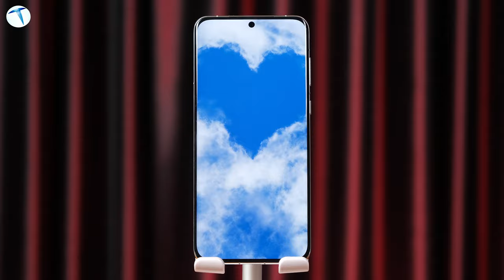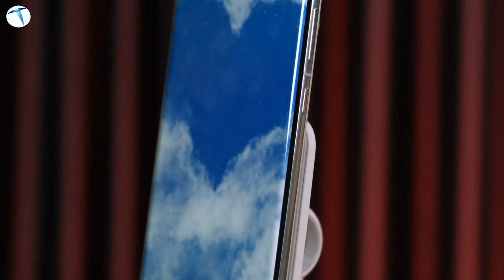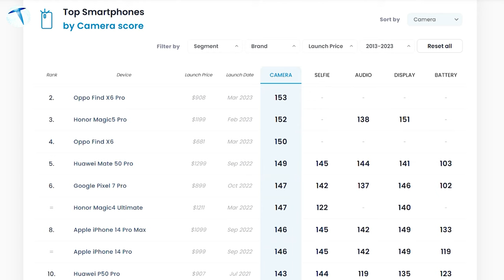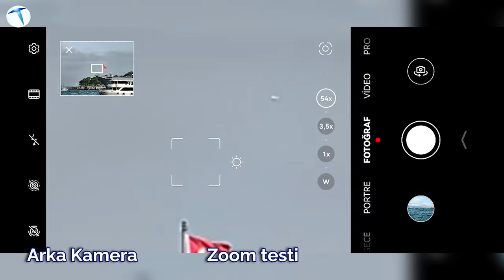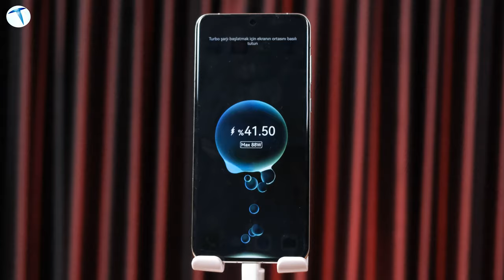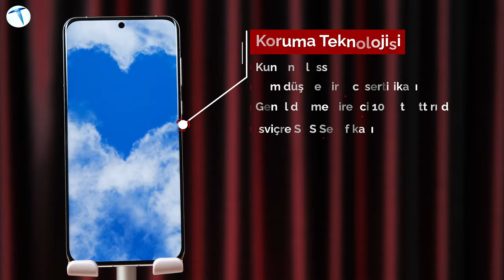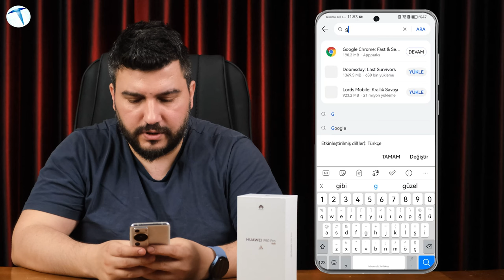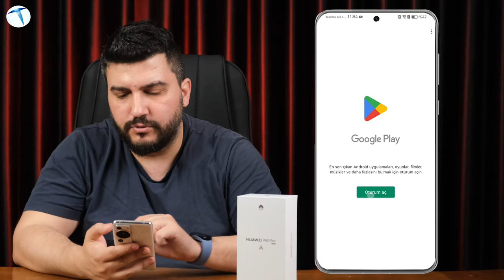Huawei P60 Pro incelemesi! Hem güçlü, hem şık, hem de emsalsiz!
Huawei P60 Pro, selefine oranla çok daha güçlü bir teknik donanıma sahip. Hem tasarımı, hem de teknik donanımı, P60 Pro’yu selefinin hayli önüne taşıyor. Elbette P50 Pro da günümüz şartlarında kötü bir telefon değil. Fakat P60 Pro olayı farklı bir boyuta taşıyor da diyebiliriz.

En iyi fotoğraflar için en iyi telefon

Eğer telefon ile fotoğraf ve video çekmeyi seviyorsanız P60 Pro tam size göre bir telefon diyebiliriz. Zaten DxOMark sonuçlarından da anlaşılacağı üzere, P60 Pro en iyi mobil kamerayı kullanıcılarına sunuyor.

Uzun pil süresi, hızlı şarj özelliği, eşsiz tasarımı ve tabi ki rakipsiz kamerası ile Huawei P60 Pro, genel olarak kullanıcıların tüm beklentilerini karşılayabilecek tarzda bir cihaz.

Özetle Huawei P60 Pro…

İncelememizi özetleyecek olursak, P60 Pro’nun mevcut şartlarda fiyat / performans tarafında rakipsiz bir cihaz olduğunu söyleyebiliriz. Keza telefonun Türkiye’deki satış fiyatı;
12 GB RAM + 512 GB depolama: 39.999 TL
8 GB RAM + 256 GB depolama: 36.999 TL şeklinde.

Bu açıdan bakıldığında P60 Pro’nun rakiplerine oranla çok daha uygun bir etikete sahip olduğunu görüyoruz. Kıyaslama yaptığımızda, benzersiz tasarım çizgisi, en güçlü mobil kameraya sahip olması ve güçlü teknik özellikleri P60 Pro’yu rakiplerinin önüne geçirmeye yetiyor.